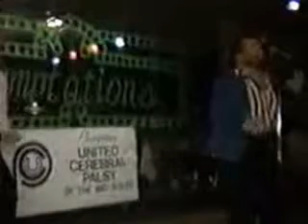Temptations Rap By Krazy K & Dr. T